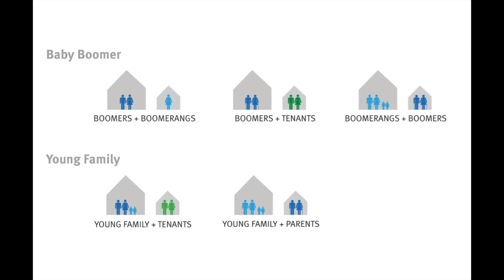Designing Homes for Multigenerational Living | Mark Erickson & Matthew Kennedy | TEDxYYC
As we grow older, our lifestyles change and, as a result, we transition from one house to the next. Often this means leaving a community where we've formed strong bonds and living farther from friends and family. What if there was a way to stay rooted in one place through all stages of life? What would this type of home look like?

Studio North co-founders Mark Erickson and Matthew Kennedy first met during a university art class in Calgary and lived across the street from each other during their graduate degrees at Dalhousie. That proximity led to their partnership as an interdisciplinary design and build practice is appropriate, as all of their projects since then have focused on community. Their work recognizes the spaces we inhabit inform the way we live our lives. Believing design can lead to better lives, this duo has created dozens of installations that ask new questions of old practices.
 Erickson has worked in architectural offices in London, UK, Vancouver, and Halifax, and taught architectural technology at the Bachelor of Community Building and Design (BCBD) program at the University of The Gambia, Banjul, West Africa. Working internationally has helped broaden his understanding of how architecture is shaped according to culture, climate, geography, and ways of living.

Kennedy’s passion for design connects landscape, community, and the process of making. His ambitious nature as a designer, artist, and maker has driven him to realize projects of a variety of scales across Canada. His process of designing and making facilitate a logical process of composing ideas into built works. In 2011 he was awarded the Rossetti Travel Fellowship to travel to Japan and research compact housing typologies. His architectural thesis focused on developing a strategy for laneway housing in Calgary’s inner city communities. This talk was given at a TEDx event using the TED conference format but independently organized by a local community.